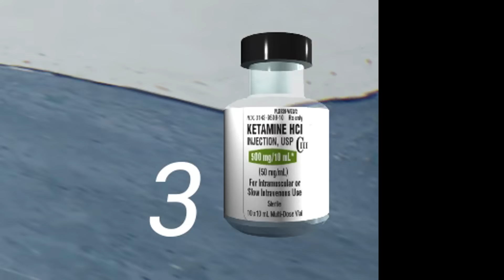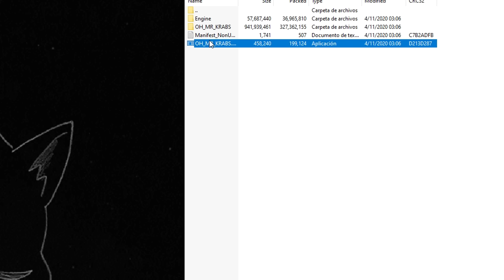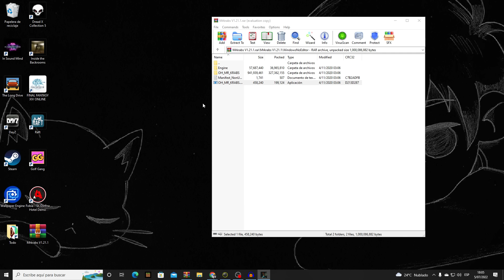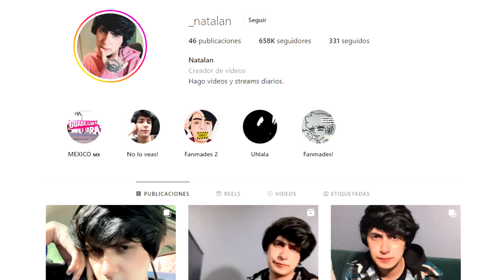BOB ESPONJA SE PUSO RARO...😭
Todo se grabo en twitch!